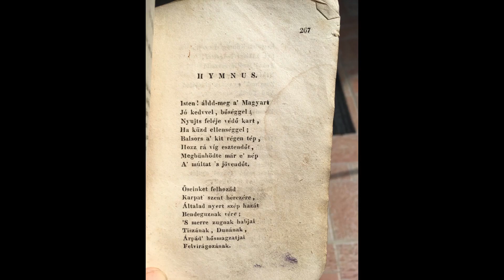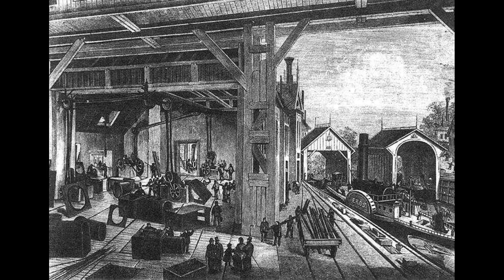Magyar kultúra napi megemlékezés a Porpáczyban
Ma, január 22-én a magyar kultúra napját, Kölcsey Ferenc Himnuszának a születésnapját ünnepeljük. Iskolánk 10. Turisztika osztályának diákjai (Ésik Hanna, Pákozdi Hanna, Szántó Réka, Weninger Zsófia és Németh Bálint) ezzel a videóval készültek  e jeles napra. Emlékezzünk együtt, legyünk büszkék magyarságunkra, értékeinkre, kultúránkra!